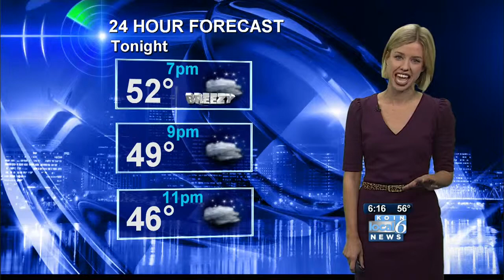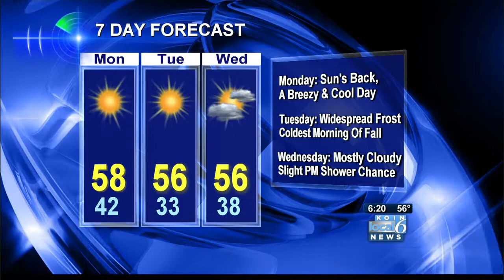KOIN Weather Forecast October 27, 2013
KOIN Meteorologist Sally Showman has the forecast.